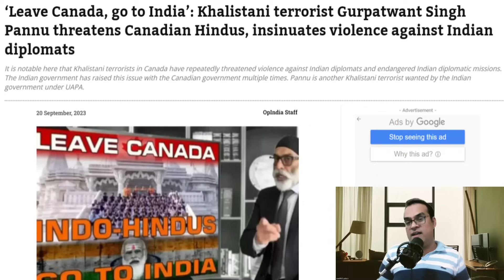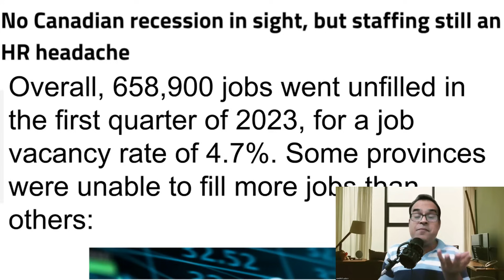कनाडा फैक्ट्रियों में हाहाकार!, India advises its citizens in Canada to avoid with anti-India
Topic - India advises its citizens in Canada to avoid regions with anti-India activities, hate crimes
No Canadian recession in sight, but staffing still an HR headache
Anxiety builds among Indian students and residents going to Canada as relations deteriorate
India-Canada news: Canada Pension fund investment stood at $21 billion in about 70 listed stocks in 2022
Canadian Pension Funds Unlikely To Review Indian Investments, Say Market Experts